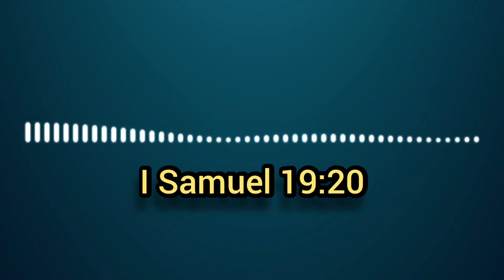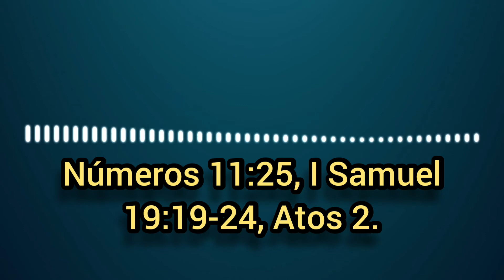Nevuá: Desvendando o Dom de Línguas Estranhas. (PODCAST)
Shalom!

Neste vídeo eu comento sobre o Dom de Línguas e suas variedades provando que o Dom de Línguas Estranhas não começou em Atos 2 como a teologia tradicional cristã ensina.

Isso tudo é extremamente importante para o crescimento e relevância do nosso canal.

Conheça meu Instagram:
wesleycoelho94